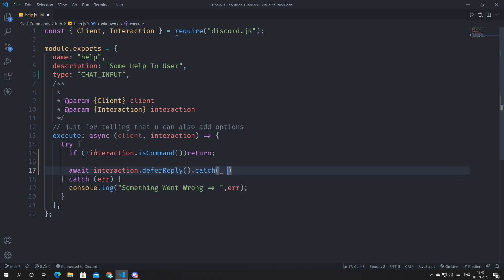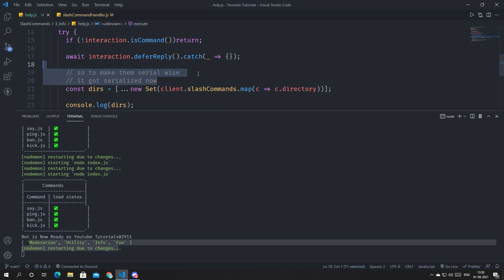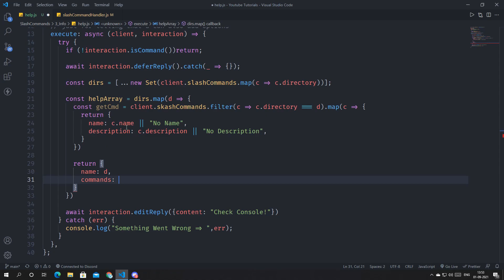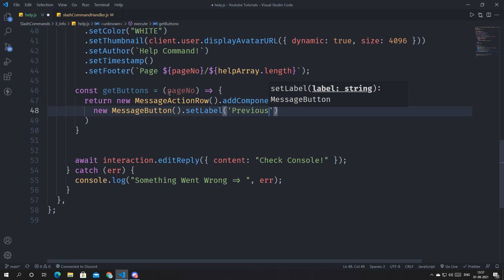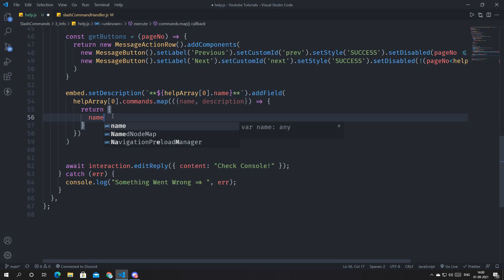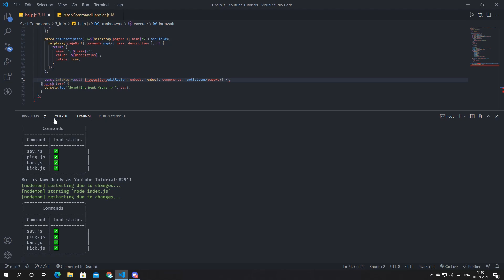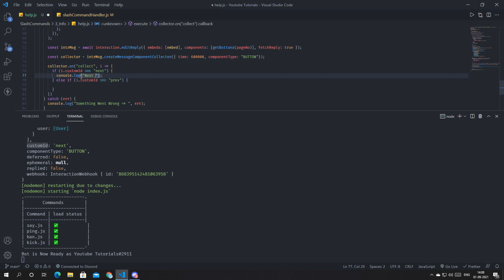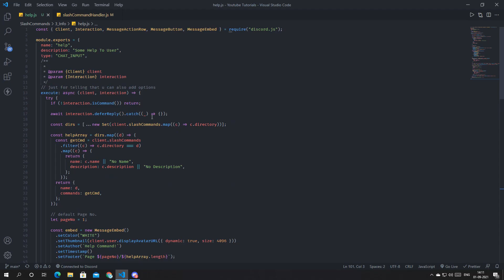#15 Automatic Help Command with Button Pagination Discord.js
Today we will make Dynamic Help Command with Button Pagination

Source Code :- Watch Video

Our channel is about Coding. Where We Cover Topics Like Creating Website Components in Different and Cool Way, Making Amazing Projects and Other Some Tips

▶ Keywords (ignore)
discord.js slash command handler
discord slash commands python
discord.js translate command
discord.js avatar command
discord.js basics
discord js bot command handler
discord.js slash commands
discord.js slash commands handler
discord.js slash commands github
discord.js slash commands tutorial
discord.js slash commands permissions
discord.js slash commands options
discord.js slash commands guide
discord.js v13 slash commands
discord bot using python,
discord bot using javascript,
discord bot using node.js
discord bot using js
discord bot using replit
discord bot using glitch
discord bot using scratch
discord bot using api
discord bot using emotes
discord bot use
discord bot with js
discord bot with dashboard
discord bot tutorial
discord bot javascript
discord bot dashboard
discord bot python
discord bot maker
discord bot commands
discord bot client
discord bot hosting 24/7 free
discord bot music
discord bot coding
discord bot js
discord bot games
discord bot client mobile
discord.js tutorial
discord.js bot tutorial
discord.js
discord.js music bot
discord.js command handler
discord.js buttons
discord.js bot
discord.js slash commands
discord.js chatbot
discord.js mongodb
discord.js reaction role
discord.js embed
discord.js commands
discord.js event handler
discord.js v12
discord.js embed
discord.js moderation bot
discord.js tutorial 2021
discord.js command handler
discord.js economy system
how to make a discord music bot
discord bot java
discord bot js
discord server to join
how to make a discord bot c#
discord bot python commands
discord bot python music
discord bot commands
discord bot python visual studio code
mee6 bot discord
discord bot tutorial python

Like If You Read This 😁